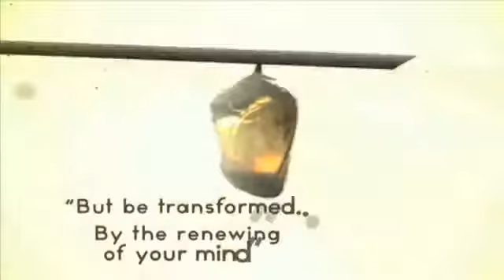Stock Taking PT 1 Pst Funmi Johnson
'Stock Taking by Part 1 by Pastor Funmi Johnson at The Capstone(Church Without Walls), Yaba Lagos. 1 July 2012